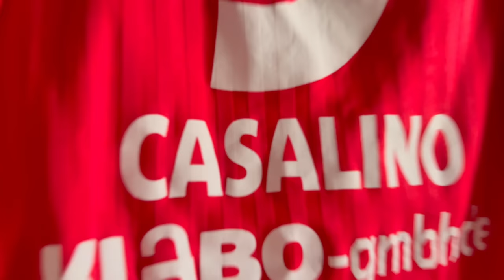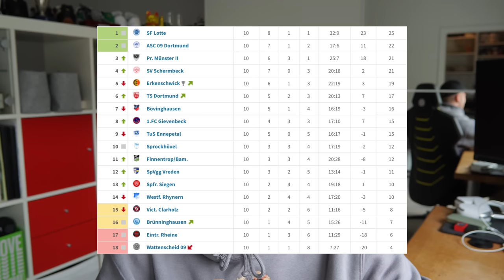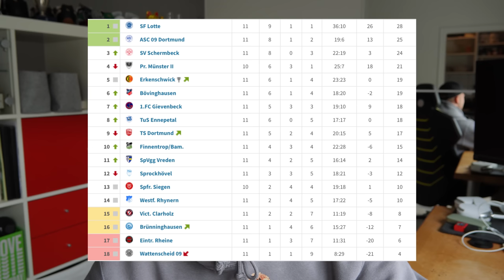PUNKTEN WIR ENDLICH?! 🤨 | 11. Spieltag